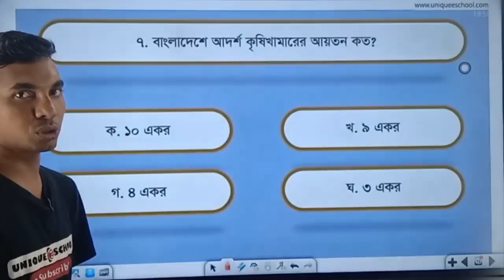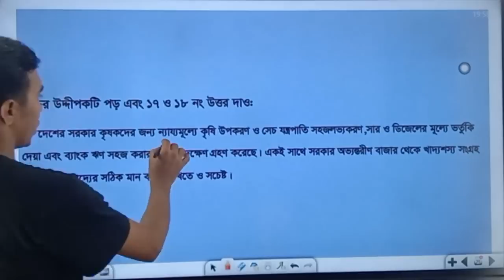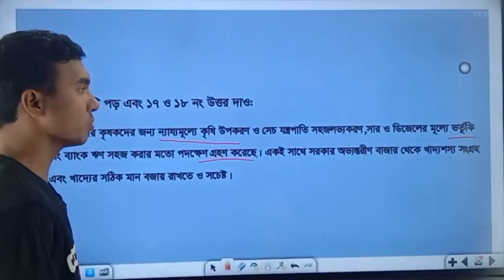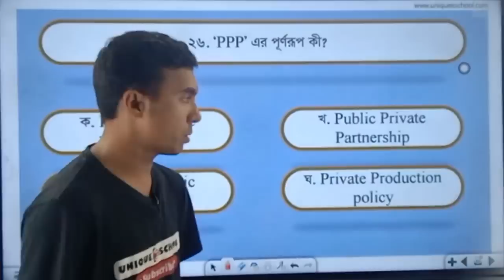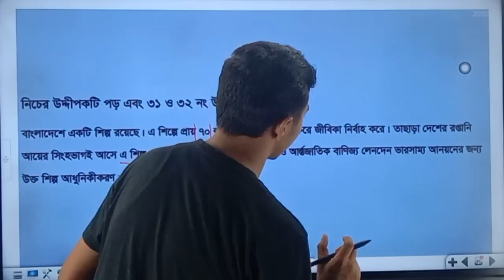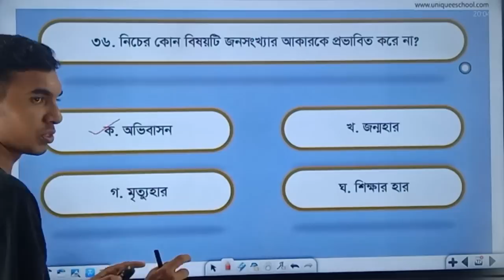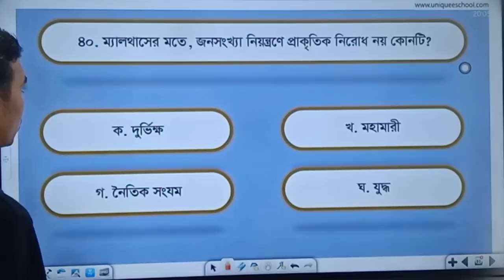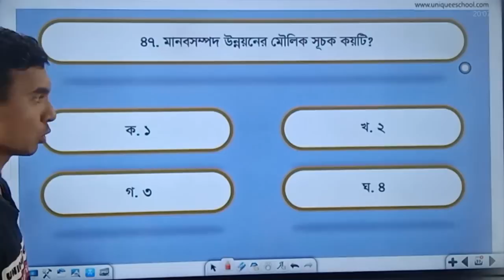HSC 2023 Economics 2nd Paper TOP 50 MCQ Suggestion | অর্থনীতি ২য় পত্র | শেষ মুহুর্তের প্রস্তুতি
প্রথম প্রশ্ন টা..
চাল উৎপাদনে বিশ্বে বাংলাদেশের অবস্থান কত এই প্রশ্নটার উত্তর হবে তৃতীয়। (২০২৩ সালের তথ্য অনুযায়ী)

যদিও এটা ২০১৯ সালের হিসাব অনুযায়ী ৪র্থ অবস্থান ছিল কিন্তু সেটা পরিবর্তন হয়েছে।

সুতরাং আপডেট তথ্য অনুযায়ী এটা তৃতীয় হবে।

Instructor :
Miskat Kabir
1st Class (1st)
BSS (Hons.) ,MSS
University of Chittagong
Economics  Instructor , Unique E School

Economics 2nd Paper MCQ Suggestion,
HSC 2023 Economics 2nd Paper TOP 50 MCQ Suggestion,
HSC 2023 Economics MCQ Test Paper solve ,
HSC 2023 Top MCQ Test Paper Analysis,
উত্তরসহ All Board ,
HSC 2023 Economics Top 50 MCQ ,
economics MCQ Final Suggestion 2023 ,
# Final  Suggestion 2023,
economics Final MCQ Suggestion ,
HSC 2023 economics Final MCQ Suggestion ,
Final MCQ Suggestion,
অর্থনীতি ২য় পত্র বহুনির্বাচনী প্রশ্নোত্তর ব্যাখ্যা সহ,
# অর্থনীতি ২য় পত্র সাজেশন,
hsc economics sugggestion,